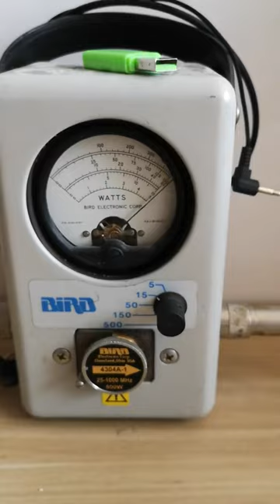15W fm transmitter Stereo digital kit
Contact Electronics Inventor M Singh.
 15W fm transmitter  kit testing.